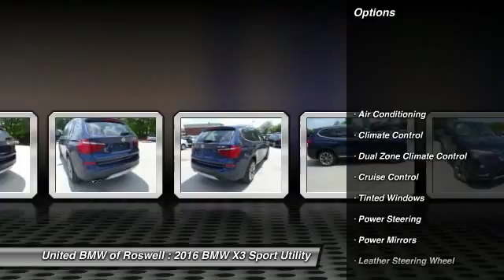2016 BMW X3 Roswell GA 13888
CENTER OF EXCELLENCEBMW of North America has awarded United BMW with it's fifth consecutive Center of Excellence Award for 2015! United BMW is the only BMW dealership in Georgia to win this prestigious award! The Center of Excellence Award is reserved for dealers who distinguish their operation through exceptional performance, brand representation, and outstanding customer experience. WHY BUY FROM US?United BMW is proud to offer the Southeast's largest inventory of Certified/Pre-Owned BMW's, and proud to be the #1 volume Pre-Owned/Certified BMW dealer in the Nation as well as the largest retailer in Penske Automotive Group. -